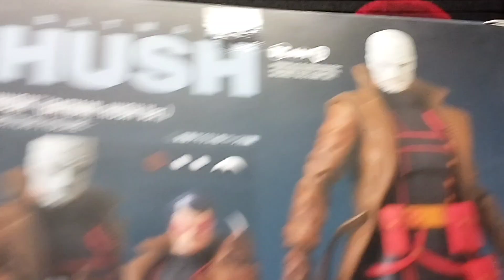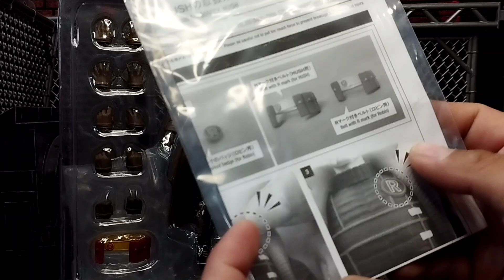Unboxing y revisión Hush Mafex, una pieza totalmente increíble